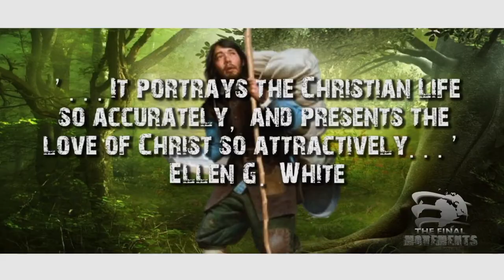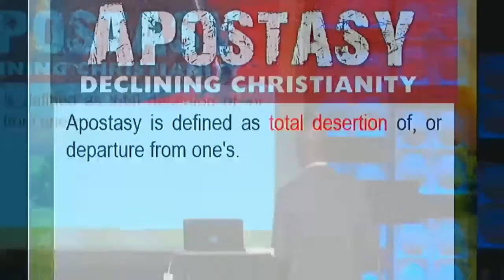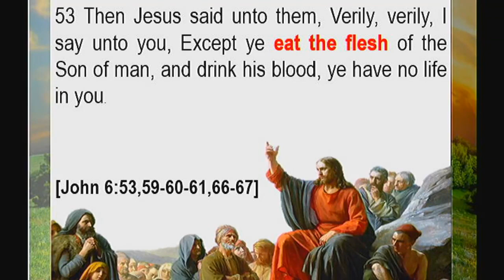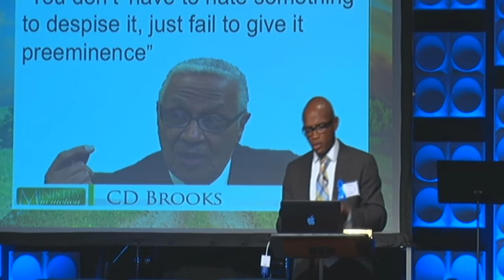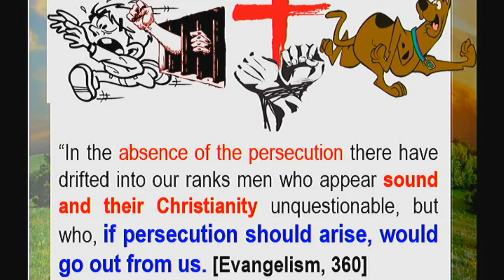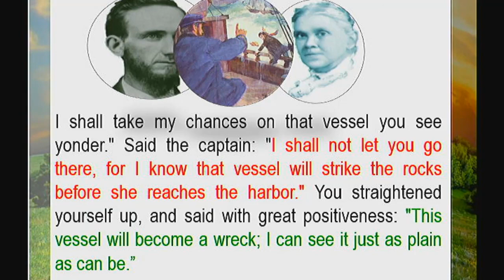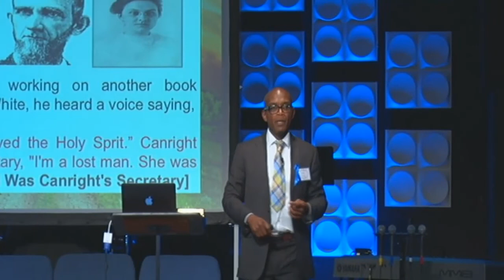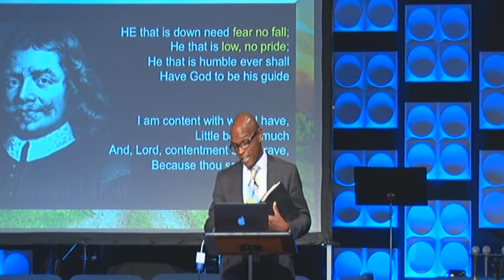THE PILGRIM'S PROGRESS: 63/68 "Mr. Apostasy"